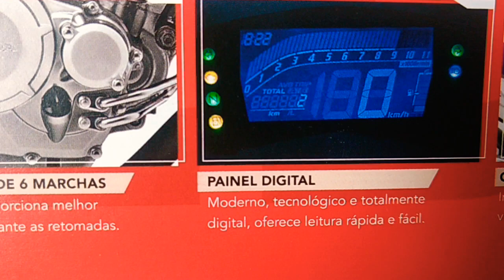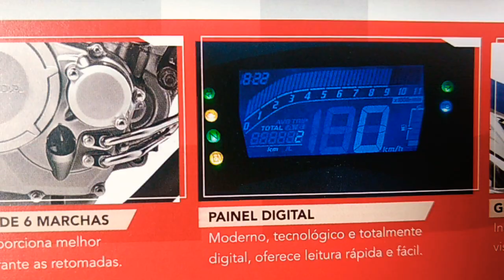CB TWISTER SE Informações Técnicas 2020/2021 preço das motos Honda 》DPNMotoVlog 《 ° DPN77 °